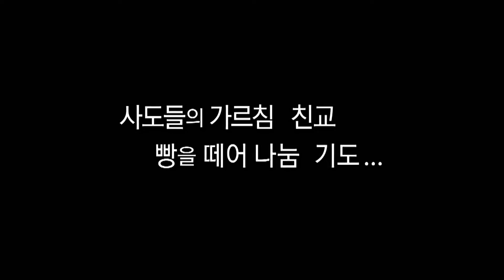[안병철 신부의 TV성서못자리] 사도행전 - 복음의 기쁨을 살았던 초대 교회 공동체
예수님께서 십자가에 못박혀 돌아가시고 부활하신 후
초기 사도들의 공동체가 어떻게 살아갔는지의 모습을 사도행전은 보여주고 있습니다.

성서못자리 지도신부인 안병철 신부가 생생하게 그 말씀의 현장을 알려줍니다.

■ 방송시간
화 08:00 / 20:05
수 23:00
목 16:00
금 04:00
일 20:05

*진행 : 안병철 신부, 지승신 아나운서
*연출 : 김형순